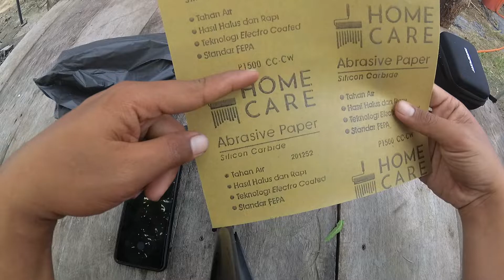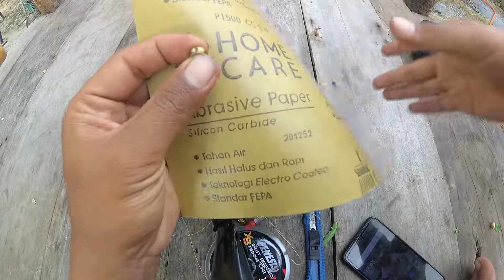CARA MEMPERBAIKI LINE ROLLER RYOBI ULTRA POWER 800 YANG BERGORES BARET DAN BERGARIS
cara memperbaiki line roller ryobi ultra power 800 yang bergores baret dan bergaris, ini terkena benturan benda tajam, jadinya line roller nya bergores, nah oleh karena itu kita coba memperbaiki nya dengan modal 5 ribu rupiah saja, dengan membeli amplas halus.

untuk cara dan tutorial memperbaiki line roller ryobi ultra power 800 bisa kita saksikan disini.